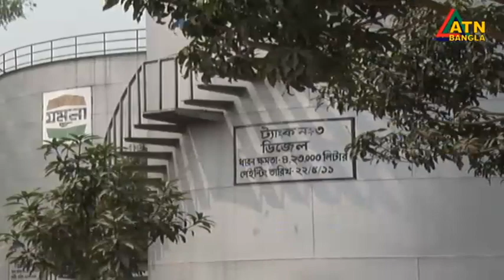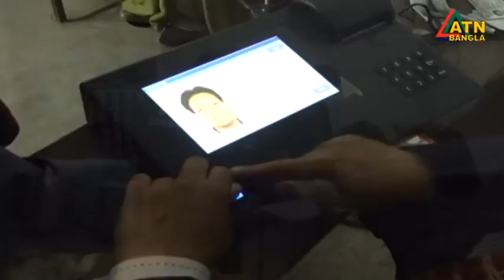এটিএন বাংলা রাত ১০ টার সংবাদ । 24.08.2022 | Bangla Khobor | Ajker News | ATN Bangla News